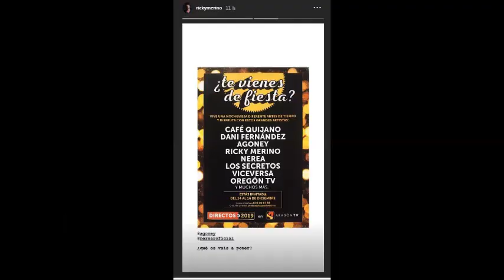Stories de Alfred, Raoul recordando las firmas y Nerea y Ricky promoviendo evento con Agoney 9-12-18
Stories de Alfred, Raoul recordando 1 año de las firmas de Barcelona y Nerea y Ricky promoviendo evento con Agoney en Aragon (14,15,16 de diciembre)

8 de diciembre de 2018

Operación Triunfo España octubre 2017- febrero 2018. (en twitter e instagram  Agoney Hernández Morales @Agoney  Ana Guerra @AnaG_ot2017 Aitana Ocaña @aitanax Alfred García @alfredgarcia Amaia Romero @Amaia Luis Cepeda @Cepeda_ot2017 Nerea Rodríguez @nerearoficial Raoul Vázquez García @raoulvazquez Ricky Merino @rickymerino Roi Méndez @Roi_ot2017  Marina Rodríguez @Marina_ot2017 Miriam Rodríguez @miriamrmusic_ Mireya Bravo @mireyabravo_ Mimi Doblas @lolaindigomusic  Juan Antonio Cortés @JAntonio_ot2017  Thalia Garrido @thaliagarrido_) participantes de operación Triunfo 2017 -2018 (@OT_Oficial).